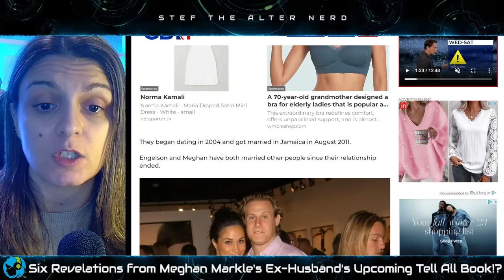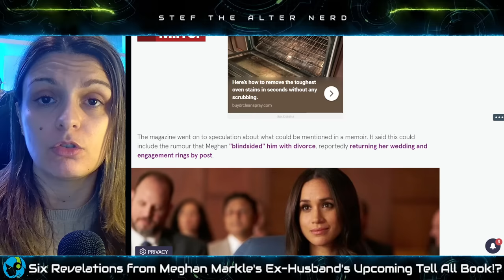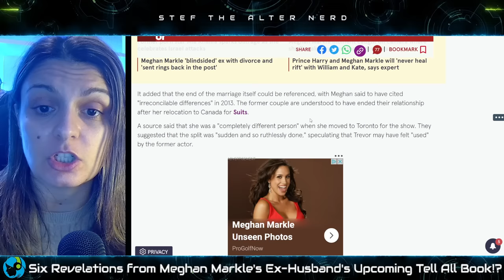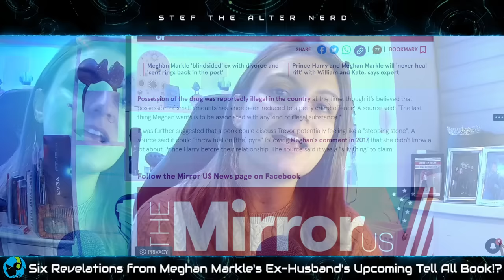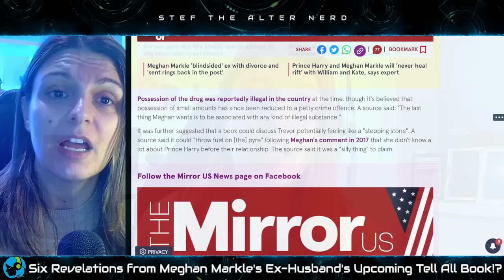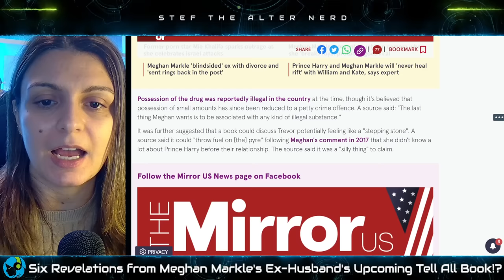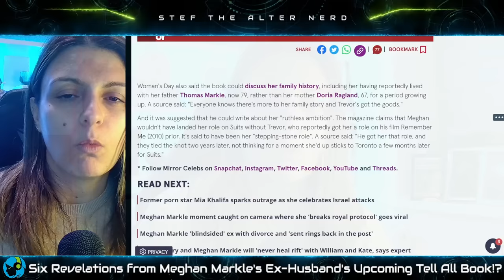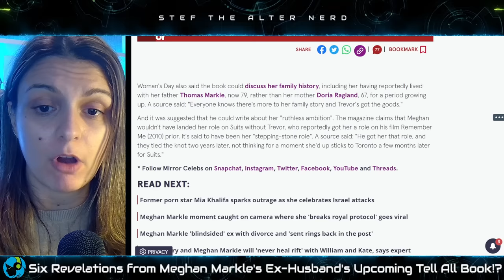REVENGE! Meghan Markle SCREWED by Ex Husband in Upcoming Memoir!?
Excerpt from GB News
Meghan Markle's ex-husband offered lucrative deal to publish bombshell memoir
Meghan Markle's ex-husband has been offered a lucrative deal to publish a bombshell memoir, according to a royal author.
Trevor Engelson and Meghan were married for three years before they got divorced in 2014.

Excerpt from Mirror
Meghan Markle's ex-husband's explosive memoir could drop six major bombshells on Duchess
Meghan Markle was in a relationship with her now ex-husband Trevor Engelson for a number of years prior to meeting Prince Harry and it's been teased that he could write a memoir
There's been rumours that Meghan Markle's ex-husband Trevor Engelson could write a memoir discussing their short-lived marriage.
Meghan, 42, and film producer Trevor, 46, were in a relationship for more than half a decade. The pair got married in 2011 and divorced two years later, after having been together for around six years prior to their nuptials.

Laters!